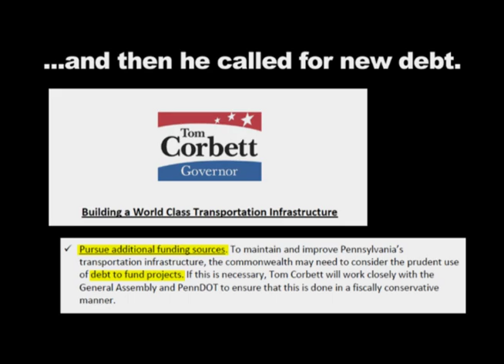Tom Corbett's inexperience shows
Tom Corbett's lack of experience reflects in his inability to make solid decisions about taxes and fees.